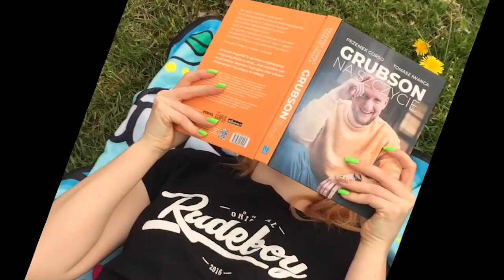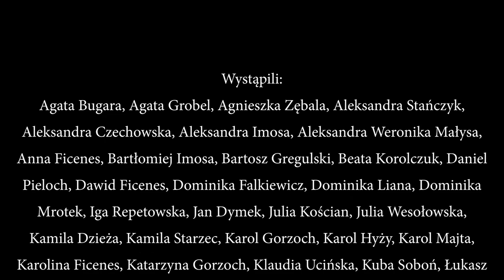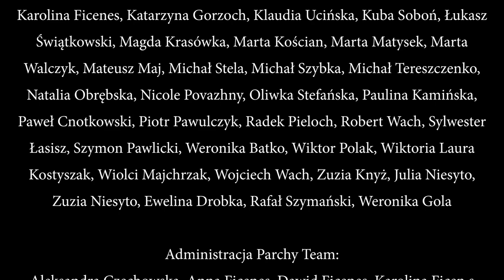GRUBSON UMYSŁ (Official Fanmade Video)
Ten Dziki Teledysk, który właśnie oglądasz to NIEOFICJALNY wideoklip do utworu GrubSona ,,Umysł".
Stworzony został przez fanów pod przewodnictwem Fandomu Parchy Team.

Choć wielu z nas nie zna się osobiście, tym projektem chcieliśmy pokazać jak, mimo kilometrów, muzyka łączy wszystkich w jeden organizm.

Dziękujemy z całego serca wszystkim zaangażowanym - Jesteście niesamowici!

Szczególne podziękowania dla Tomasza GrubSona Iwancy, który od lat pokazuje nam, że fundamentalne są w życiu: miłość, pokój i wzajemny szacunek.

Mamy nadzieję, że już niedługo ponownie spotkamy się pod sceną by razem przeżywać wspaniałe chwile.

Miłego oglądania,
Parchy Team

Muzyka: Tomasz „Grubson” Iwanca, Jakub Mitoraj
Tekst: Grubson
Gitara akustyczna: Jakub Mitoraj
Tuba, Puzon: Piotr Krawczyk
Aranż: Grubson
Mix&Mastering: Michał „Eprom” Baj
Montaż: Iga Repetowska